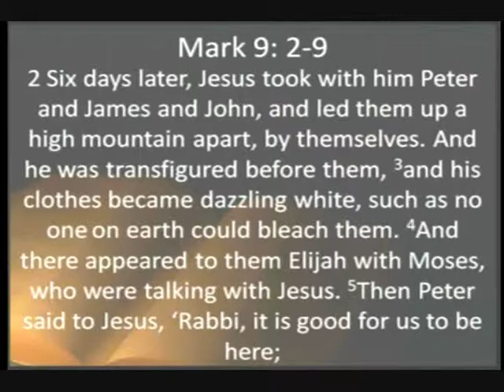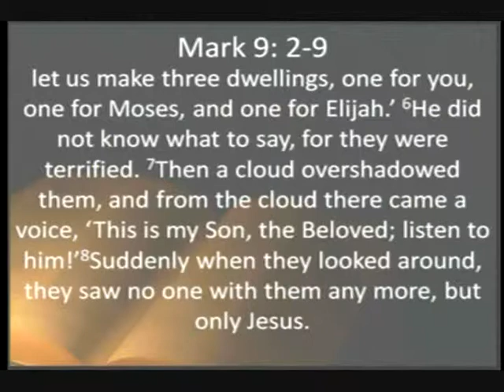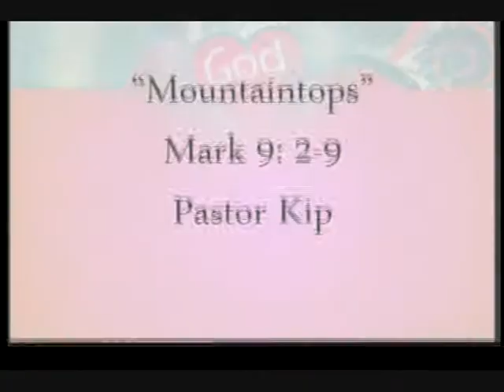West Side Baptist Church - Topeka, KS Sermon 02-19-12.wmv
West Side Baptist Church   Topeka, KS Sermon 02 19 12 Pastor Kip Mickelson